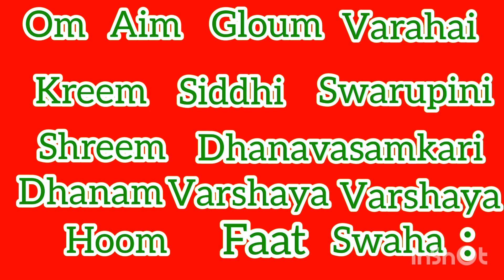శ్రీ ధనవర్ష వారాహి మహా మంత్రం, Shri dhanvarsha varahi mantra for money flow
Shri dhanvarsha varahi maha Mantra for money flow remove all types of financial problems in your life most powerful Mantra, అతి శక్తివంతమైన ధన వర్షమే వారాహి మహా మంత్రం చదివి మీరు అన్ని రకాల ఆర్థిక ఇబ్బందుల నుంచి బయటపడండి మంచి ధన ప్రాప్తి కొరకు చదవండి రోజు 108 సార్లు నాన్వెజ్ తినకూడదు